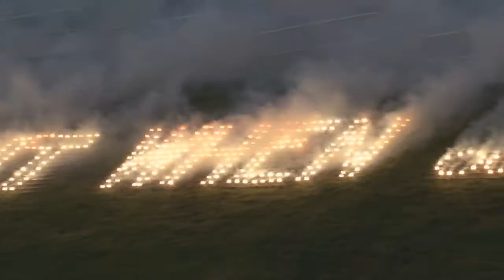UCEA - The Moment When - June 2012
The Olympic Torch visited Chester Racecourse and a selection of our students took part in the spectacular closing ceremony which was called 'The Moment When'. Taking part with 500 other students from Cheshire and only have a couple of hours for rehearals.

Our students were brilliant throughout and really enjoyed themselves. This really was a once in a lifetime opportunity to perform infront of 20,000+ people.

We have put together a short video showing the highlights of the event.